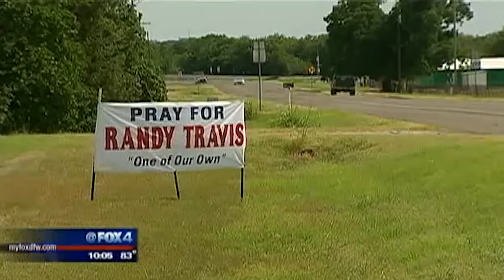Трагические детали жизни Рэнди Трэвиса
Это клише – сравнивать жизнь звезды кантри-музыки с событиями её песен, но реальная история Рэнди Трэвиса звучит так, будто она написана в трагической балладе.

Рэнди Трэвис был увлечен музыкой ещё с ​​раннего возраста. Его вдохновил отец, который дал всем своим детям инструменты и участвовал в их конвенциях и конкурсах. Мать музыканта была строгой наставницей, как на сцене, так и за её пределами, но порой несла бремя темных порывов мужа.

Трэвис сказал, что когда ему было около 10 лет, его отец, цитата, “напился и начал избивать маму”. Именно тогда он вмешался, написав позже в своих мемуарах “Навсегда и навеки, аминь”,

«Поэтому я вступился за неё, вскочил на него и стащил с неё»

Сразу после этого парень выбежал из дома семьи, но его отец преследовал его с пистолетом. Трэвис написал, что он прятался в близлежащем кукурузном поле в течение 2 дней без еды и воды.

Сам Трэвис называл себя подростком-правонарушителем. Он написал,

«Я курил сигареты и употреблял алкоголь, когда мне было ещё 10 лет. Вскоре я стал регулярно употреблять марихуану»

Трэвис обычно пропускал школу и получал настолько плохие оценки, что бросил её после 8 класса. Он также заработал приличный список приводов. Будущей звезде было предъявлено обвинение в проникновении со взломом, в распитии в публичном месте, вождении в нетрезвом виде и в попытке скрыться от полиции.

Беспокойная молодость | 0:09
Пьянство на публике | 1:11
Дикая ночь | 1:55
Серьёзный инсульт | 2:47
Без детей | 3:57
Первый брак | 4:30
Финансовые трудности | 5:14